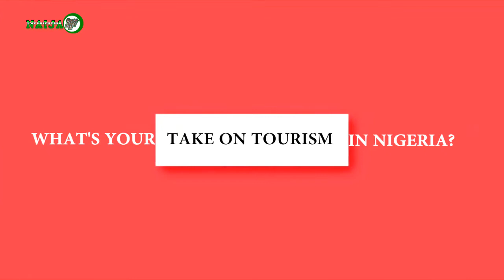WHAT'S YOUR TAKE ON TOURISM IN NIGERIA (VOX POP)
WHAT'S YOUR TAKE ON TOURISM IN NIGERIA ExperienciNg Naija Vox Pop